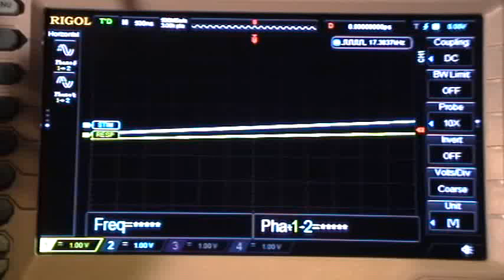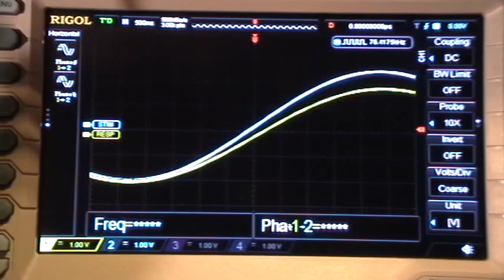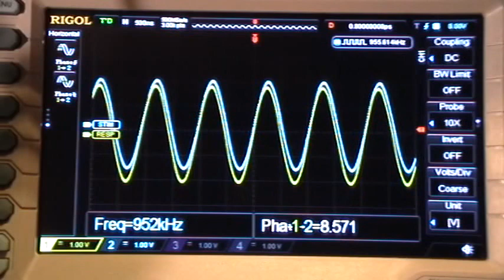Stimulus-Response 1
sweeping frequency , Stimulus on Blue, Response on Yellow

Stimulus comes from ElCheepo DDS FG, sine wave sweep, from 1kHz to 1MHz, set to 5V p-p. Response is from a specially constructed transmission line, tapped at the center.

Music is "New Land" by ALBIS, from the YT free music library. Thanks folks!